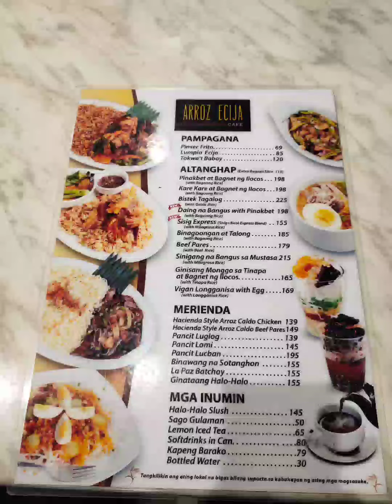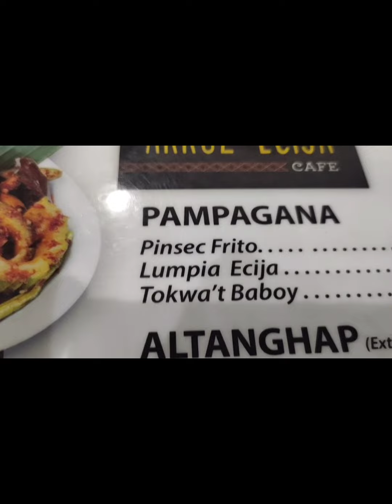ROBINSONS SAN PEDRO LAGUNA | JASMINE NAV